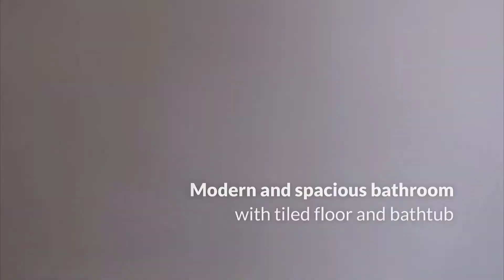ROOMY - Faber House Room A